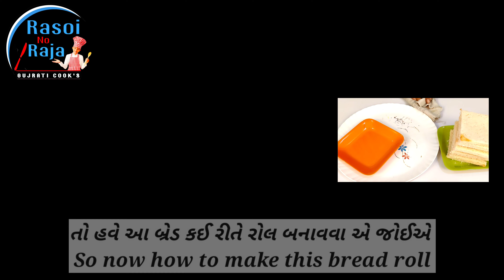bread roll recipe | નવી રીત થી ગુજરાતીમાં બ્રેડ પકોડા રેસીપી | bread pakoda recipe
કેમ છો દોસ્તો.. ?  Rasoi No Raja Gujrati cook's ચેનલ માં આપનું સ્વાગત કરું છું આશા છે તમે આનંદ માં હશો અને પ્રાથના કરું છું ભગવાન તમને દરરોજ ખુશ અને તંદુરસ્ત  રાખે, વિશ્વાસ છે તમે મારા બધાજ વિડિઓ પુરા જોતા હશો અને બધા વિડિઓ ની જેમ આ વિડિઓ પણ પૂરો જોશો, અને વિડિઓ પસંદ આવે તો Like કરવાનું ના ભુલતા અને તમારા બધાજ મિત્રો સાગા સબંધી ને વિડિઓ share કરજો સાથે Comment કરી તમારો અનુભવ કહેજો, તમને કેવા વિડિઓ અને કઈ રેસીપી પસંદ છે તે comment માં જરૂર જણાવજો, અને સુધારા વધારા માટે તમારો અનુભવ અભિપ્રાયસ આપજો ભૂલસૂક માફ કરજો
જો આપ ચેનલ પર નવા હોઇ અને ચેનલ ને SUBSCRIBE ના કરી હોય તો ચેનલ ને SUBSCRIBED કરી બેલ પર પ્રેસ કરી All પર ક્લિક કરી દેજો એટલે તમને મારા બધાજ વિડિઓ ની નોટિફિકેશન મળતી રહે , ખૂબ ખૂબ આભાર  🙏🏻 ડાંખરા ઝીલ મુકેશ ભાઈ
ગામ ~ મોખડકા
તા.. ~ પાલીતાણા
જી..~ ભાવનગર

Bread roll recipe ક્રિસ્પી બ્રેડ રોલ માટે સામગ્રી

   1    મોટું પેકેટ બ્રેડ
500 ગ્રામ બટાટા
100 ગ્રામ  ડુંગળી
50 ગ્રામ લીલા ધાણા
4 નંગ લિલી મરચી
સ્વાદ અનુસાર મીઠું
2 ચમચી ચાટ મસાલો
1 ચમચી લાલ મરચું પાઉડર
20 ગ્રામ લીલું લસણ
30 ગ્રામ ચીઝ
2 તીખા મરચા
રોલ તળાવા માટે તેલ
બ્રેડ ના રોલ બનાવવા માટે પાણી

નોંધ ~ તીખું તમારા સ્વાદ પ્રમાણે કરો
અને તેલ વધુ ગરમ રાખો અને બ્રેડ દબાવી બ્રેડ માંથી પાણી બરાબર કાઢો રીત જોવા માટે વિડિઓ જુઓ
આટલી સામગ્રી ના 20 નંગ રોલ બનશે, બ્રેડ રોલ તમે ગ્રીન ચટણી અને ટામેટા સોસ સાથે ખાઈ શકો છો આભાર

BeatbyShahed